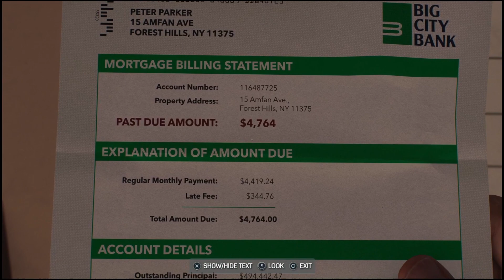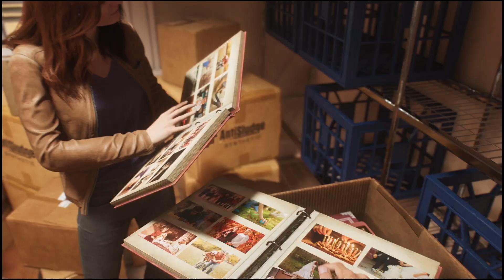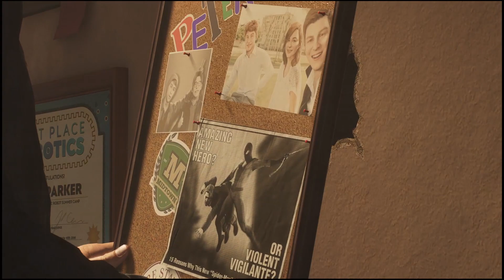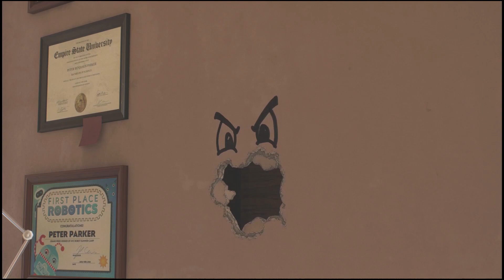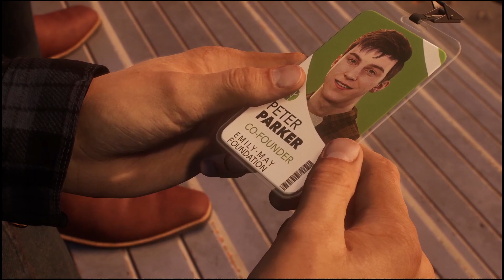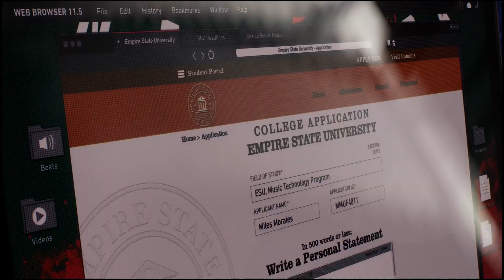Roll Like We Used To | Marvel's Spider-Man 2 Episode 3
This video shows the next level in "Marvel's Spider-Man 2"
The Level Completed:
5: Roll Like We Used To